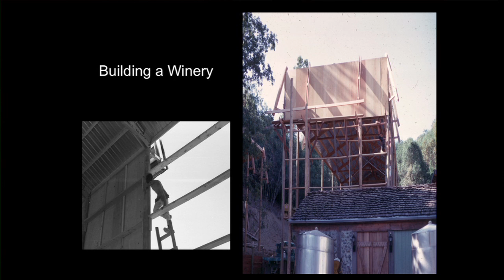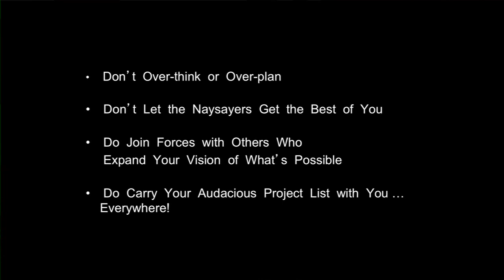John Fetzer | Humanity In A Bottle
The amazing life and times of world-class winemaker and humanitarian John Fetzer.

Look up soulful in the dictionary and you just might find John Fetzer. A local Hopland, CA resident, John’s illustrious career in the wine industry spans nearly a half-century, from his early childhood working in the vineyards at the 1000-acre Fetzer home ranch in Redwood Valley, California, to his ascendancy to the position of CEO of Fetzer Vineyards in 1981 at the age of 35.

A leader in organic farming and responsible winemaking, John and his wife Patty have created a boutique winery and vineyards called Saracina that can best be described as “wisdom in a bottle”.